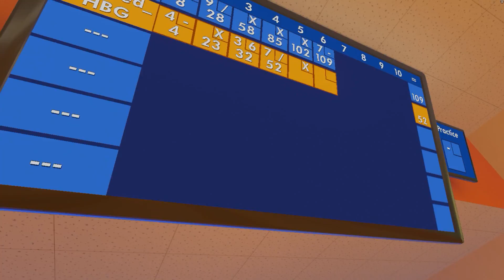REC ROOM BOWLING! Rec Room Bowling Update - Rec Room HTC Vive Gameplay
Welcome back to Rec Room

and together we're checking out the new update for rec room that adds a bowling alley!

► rtdto
► lavafire1
► n00bl0r14n
► Zoidi
► Snowduck
► aBz
► LuchaBara
► CheezyPig

-Whacky